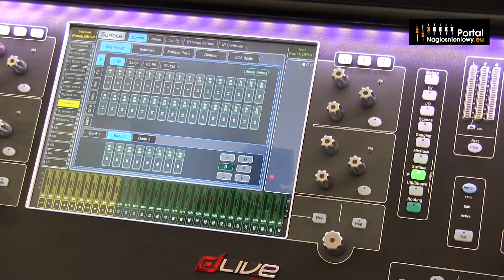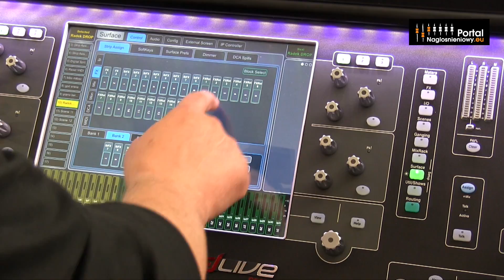Jak to zrobić na Allen&Heath dLive - cz.4 jak przypisać kanały do tłumików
Film prezentuje opcje przypisywania kanałów do tłumików w Allen&Heath dLive. Więcej na